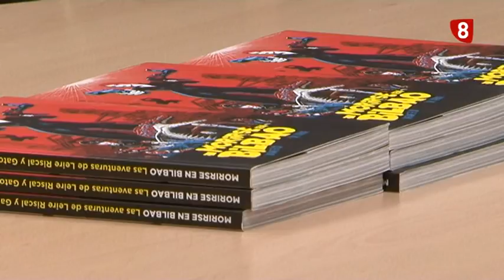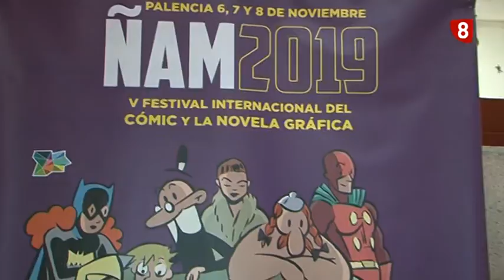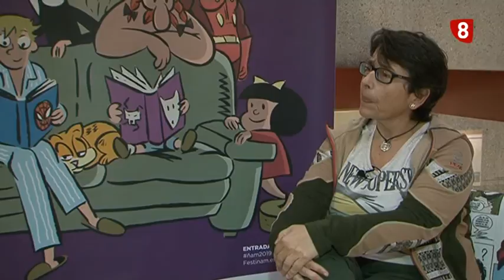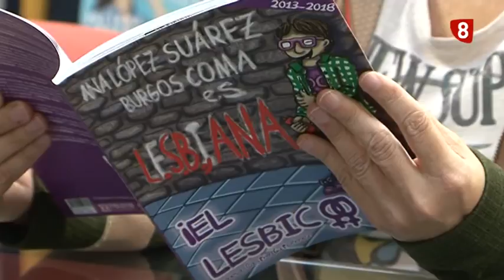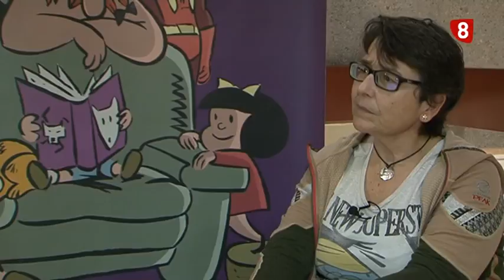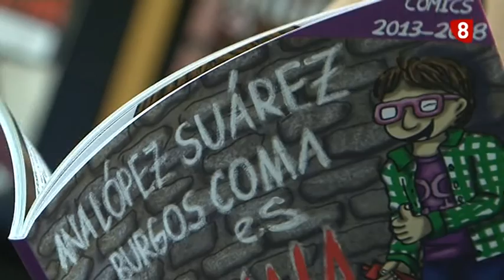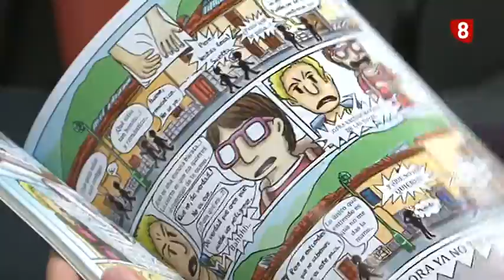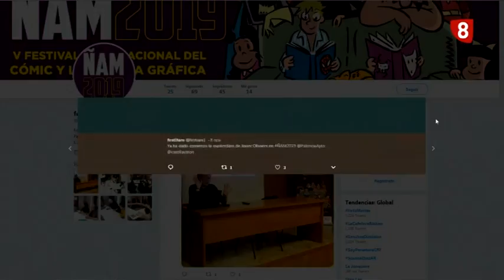ÑAM - V Festival Internacional del Cómic y la Novela Gráfica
El mundo del cómic y de la novela gráfica está de moda. El 'Ñam Festival' ha sido punto de encuentro entre profesionales y los amantes del noveno arte donde las viñetas, los bocadillos y la creatividad han sido los protagonistas.